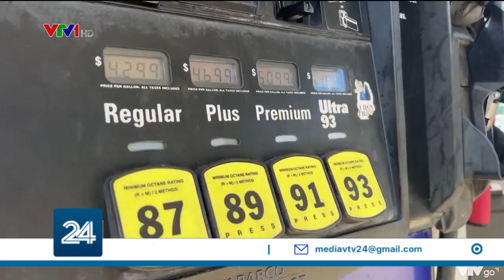Giới chuyên gia hoài nghi về hiệu quả của việc xả kho dự trữ dầu | VTV24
Cơ quan Năng lượng Quốc tế (IEA) đã bắt đầu tiến hành hội nghị khẩn cấp bộ trưởng để thảo luận về tình hình thị trường dầu mỏ cũng như đưa ra quyết định tập thể về việc xả kho dự trữ dầu chiến lược của các nước. Cuộc họp diễn ra ngay sau khi Mỹ công bố đợt xả kho dự trữ dầu lớn nhất lịch sử. Tuy nhiên, giới chuyên gia đang có nhiều ý kiến khác nhau về hiệu quả thực sự của các nỗ lực nhằm ổn định thị trường này.